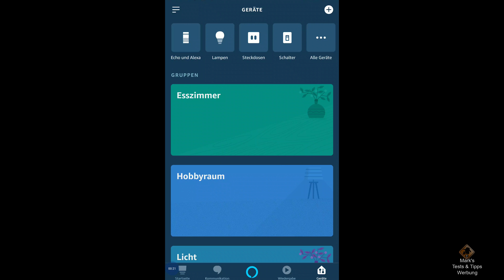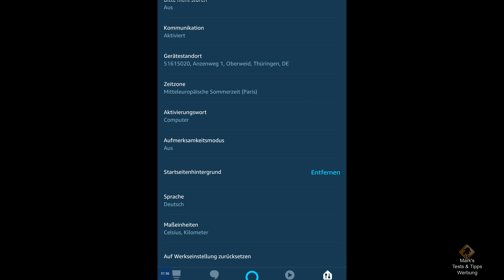Amazon Echo: Aktivierungswort ändern / Alexa Aktivierungswort ändern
🔻 Produkt aus dem Video🔻 (Anzeige):
● Amazon Echo Show Geräte:
✅★ auf Amazon
✅★ auf Ebay
● Amazon Echo Geräte:
✅★ auf Amazon
✅★ auf Ebay

So änderst du das Aktivierungswort für deinen Amazon Echo
00:00 Intro
00:10 Amazon Echo Rufnamen ändern
00:28 Amazon Echo Gerät auswählen
00:38 Aktivierungswort ändern
01:10 Amazon Echo Show Aktivierungswort ändern
01:40 Amazon Echo Aktivierungswort testen
01:55 Verabschiedung und Endcard

🚩 Meine Fanartikel: ▼

☝ zusätzliche Informationen ▼

§ Rechtliches ▼

© Impressum ▼